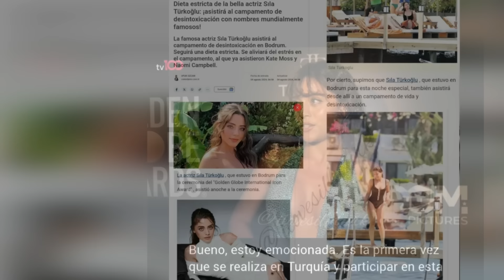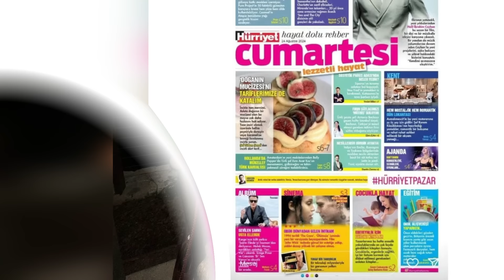Nadie esperaba esto. La hermana de Halil y Sıla fue captada en el concierto.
Nadie esperaba esto. Imágenes impactantes de Sıla.
Las imágenes de Sıla Türkoğlu sorprendieron a todos.
¿Con qué actor famoso está saliendo Sıla Türkoğlu?
Aquí están esas imágenes que ponen a todos patas arriba.
Te amamos.
Entremos en los detalles de la noticia..